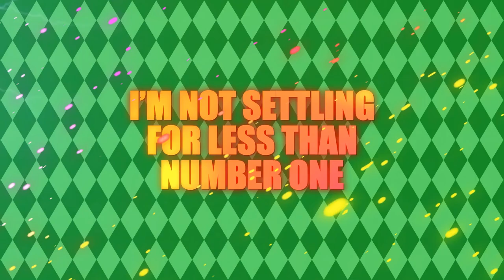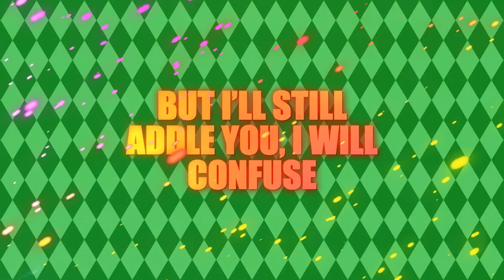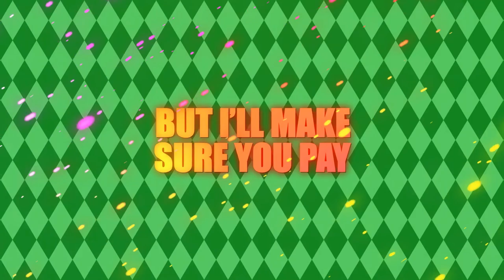Winning Tendency (A JoJo Song) - Rennerd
Just give me a mention and there'll be no issue.

Guitars: Tamir Arie
Bass: Tommy Engher
Piano: Dor
MIX & Mastering : Avi Saudi
Cover Art: Ariel

I know what you’ll say just before you’re gonna say it
Yeah this is my game, and I know just how to play it
I’ve got skills in spades, and I’ve learned how to display it
You may know my fate, but I’ve learned that I can sway it

You might think that I’m a kid
You might think that I’m a losing bid
But you ain’t seen the things I did
All the messes I have stood amid
And you might think that I’m done
You might think that I have had my fun
But I’m still holding my gun
I’m not settling for less than number one

Winning’s just a tendency
You can’t stop my victory
And even if I flee
It’s just a way for me to rethink my
Strategy so I
Can make you weep and cry
Look down on me, I can’t swear you’ll survive

You’re like a bubble ‘bout to pop
You assume that you’ll end up on top
But soon the coin will drop
You’ll be lying on the ground, full stop
And that’s just for you to know
So others can enjoy the show
I’ll push you to and fro
Tell all those guys you killed I said hello

While we’re doing battle
You won’t like my prattle
You treat me as cattle
But I’ll still addle you, I will confuse
You and leave quite a bruise
Cause frankly you’re old news
I’ll help you understand, you’re gonna lose

I’m gonna win the day
I’ll let you stop and pray
But I’ll make sure you pay
I stepped into the fray to avenge friends
With strength another sends
And while my hand mends
At last, I win and our final fight ends.